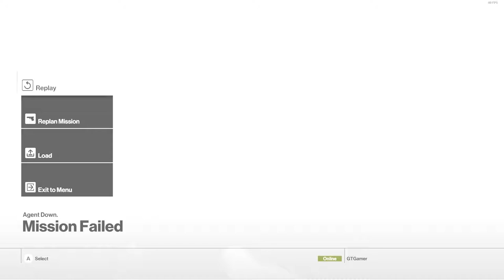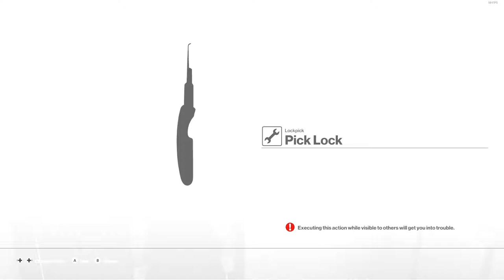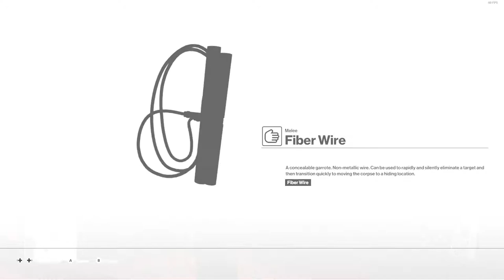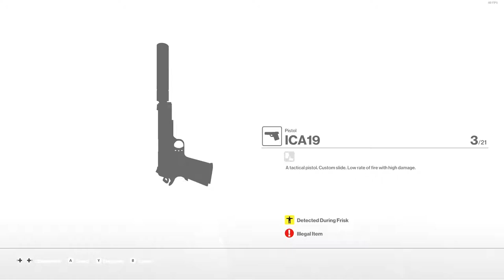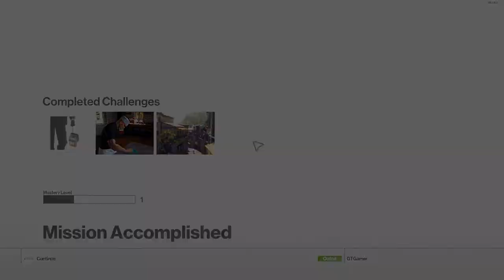VIVA ITALIA! (Hitman) The Return of Agent 47!